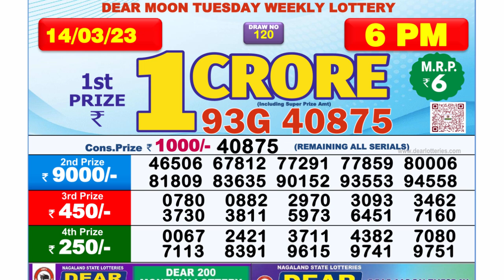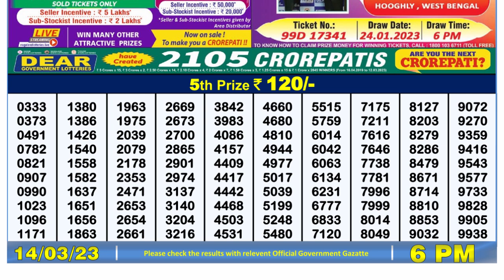Nagaland Lottery Sambad Live 6pm 14.03.23